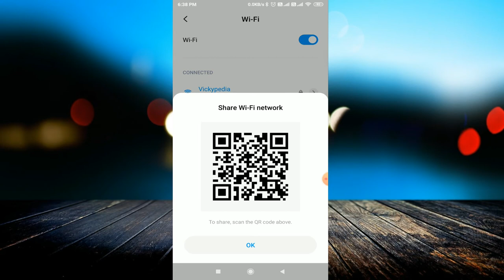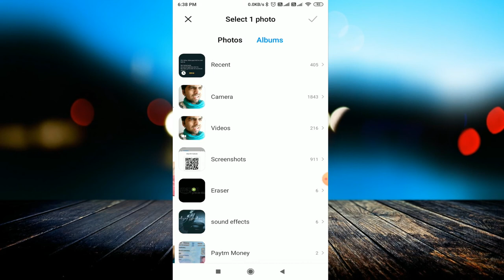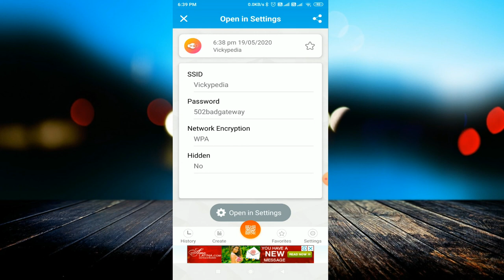किसी भी Wi-Fi का पासवर्ड कैसे पता करें || How to Easily Share Your Wi-Fi Password on Android Phone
linked site.